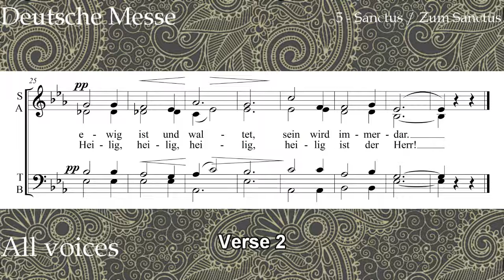5 Sanctus All voices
Franz Schubert Deutsche Messe (D872). 5 Sanctus / zum Sanctus.
Rehearsal material for practice.